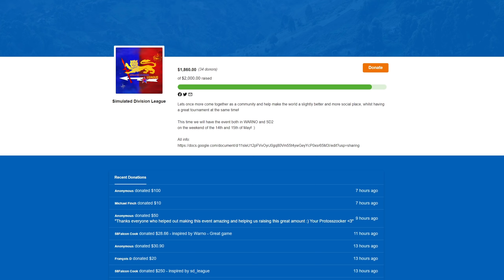DEVELOPER SHOWMATCH for Action Against Hunger! | WARNO Gameplay - Early Access (Triple Strike, 4v4)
Awesome and epic match to show today between mixed teams of Eugen Systems developers and content creators raising money for Action Against Hunger! Huge thanks to Protoss for organising this and also Eugen for showing off their latest map!